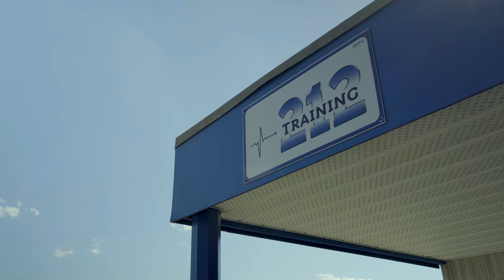Prospera Business Member Spotlight: 212 Sports Den (Extended)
Vernon’s one stop shop for sports gear is 212 Sports Den, a sports haven where you can get gear, work on your hockey skills, and be introduced to new sports - all under the helpful gaze of owner Gerald and his team. Check out our Business Member Spotlight with them to learn more.

If you have a local business that could use a little support, speak with one of our Business Relationship Managers at prospera.ca or give us a call at .